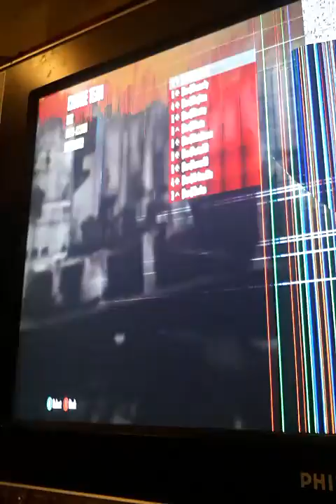HOLY SHIT I FINALLY GOT IT (BO2)